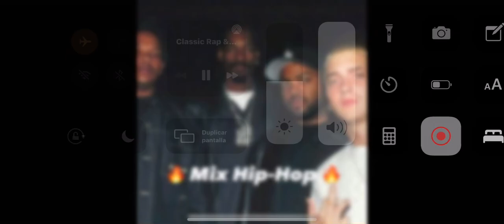Mix H I P-H O P 🔥 vol. 1